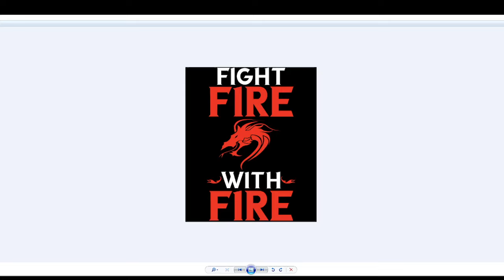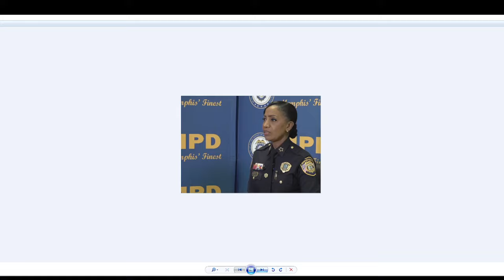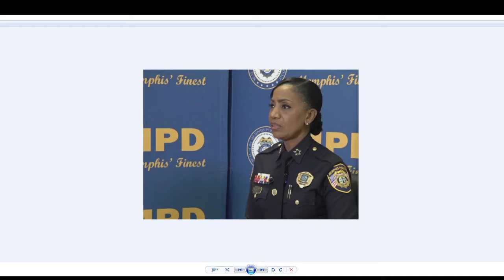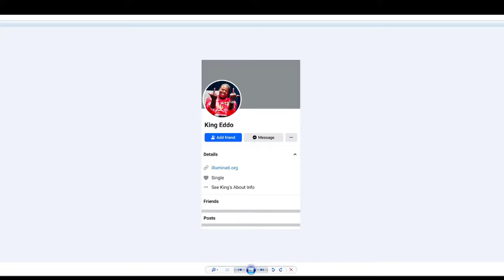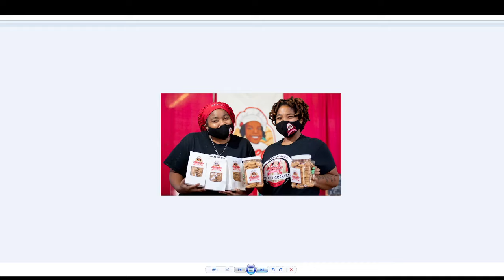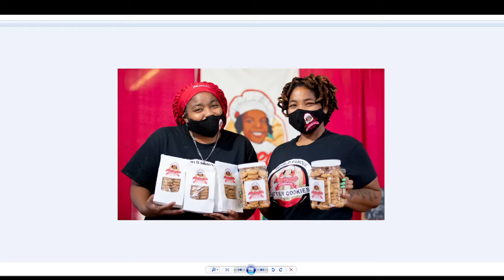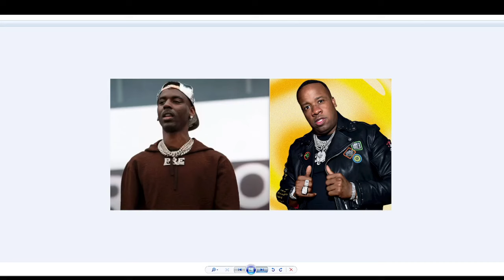CMG agents setting traps and falling in them, now Raven pops out on sweaty Shrek page. God is